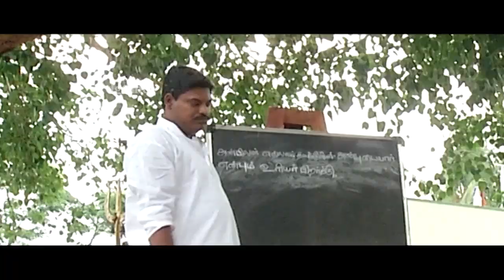யாருக்கும் தெரியாம பாத்துக்கோங்க...